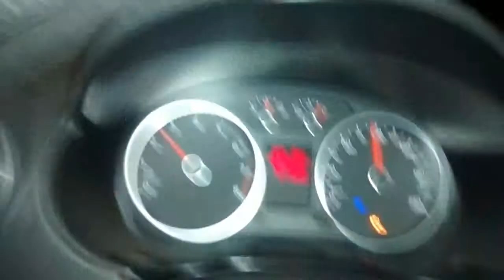Um assalto no pedagio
Motorista irritado com o absurdo dos valores dos pedágios de São Paulo e Paraná!